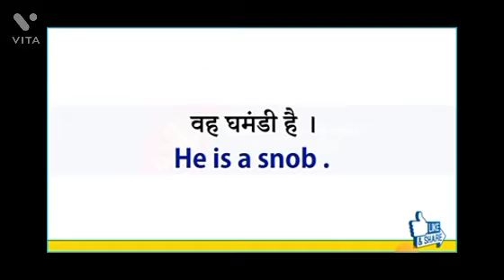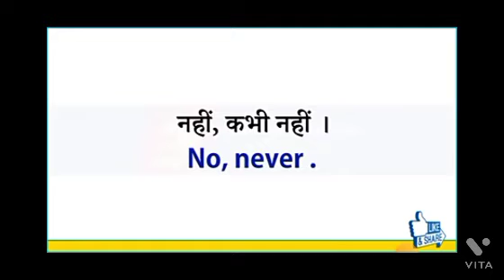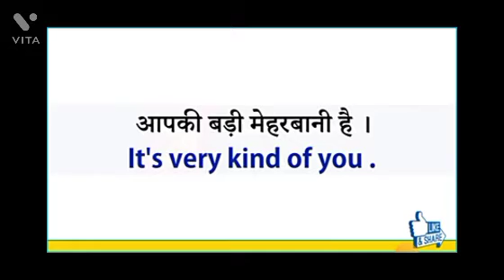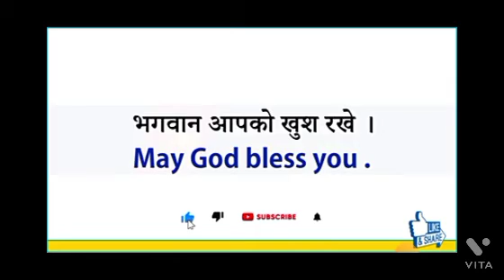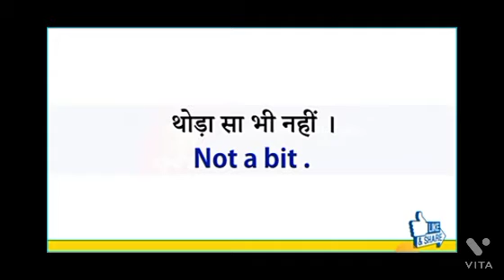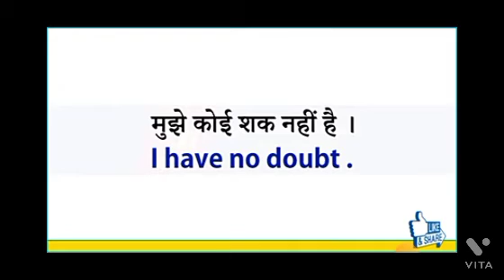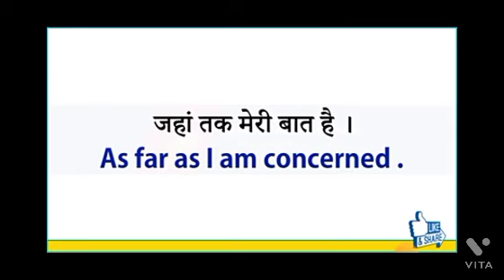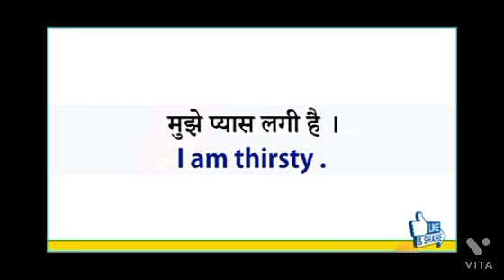daily use english sentences //english sentences for daily use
100 english sentences for daily use